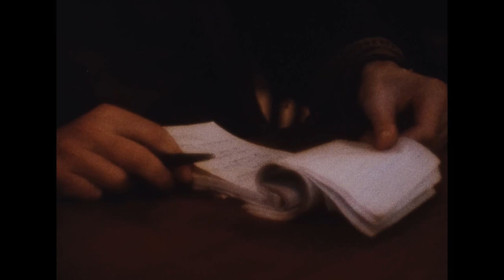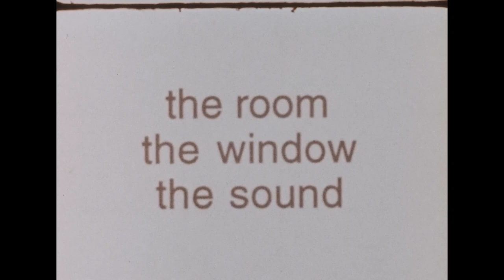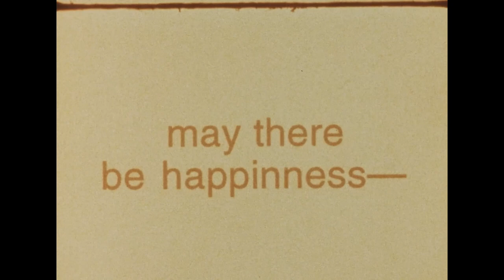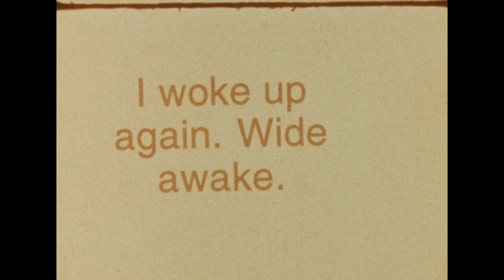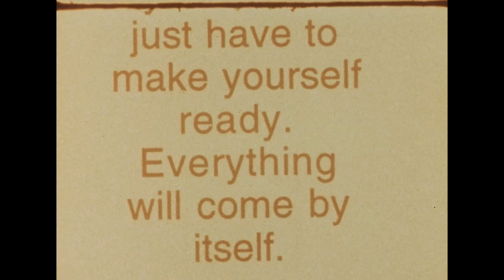The Song of Stockholm (1981)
Jonas Mekas, The Song of Stockholm (1981)